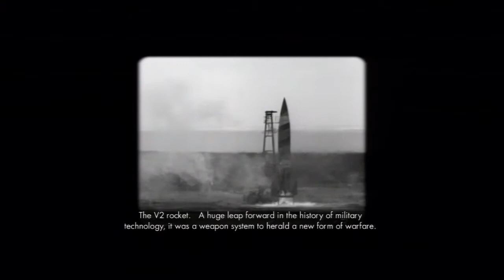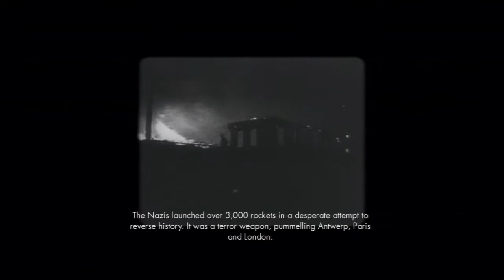Sniper Elite V2 1